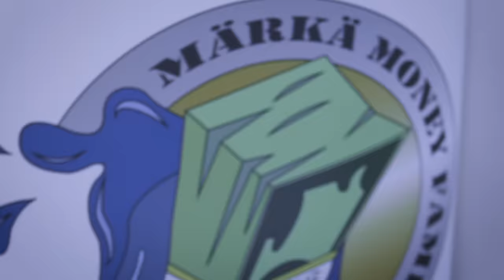Cvshbaby - Danca (Music Video) FinnishDrill 🇫🇮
Artist's bio:

Cvshbaby is a Finnish artist who has made a name for himself as one of the first drill artists in Finland.

Producer: Joa Sundberg
Videographer: Niklas Ahorinta & Niclas Roms

Artist’s IG: @cvshbaby